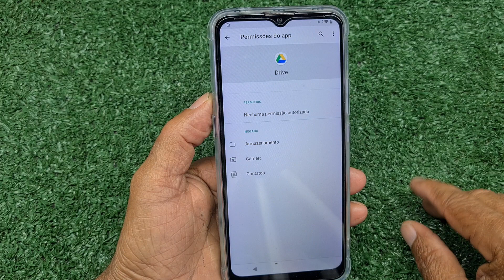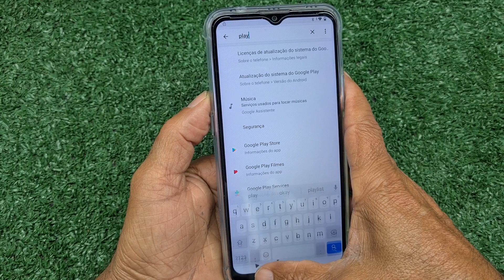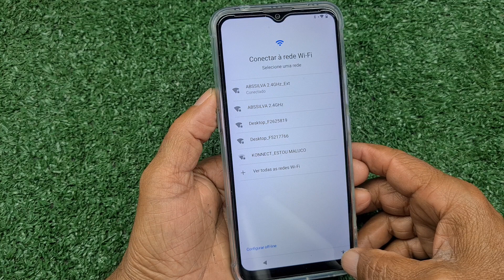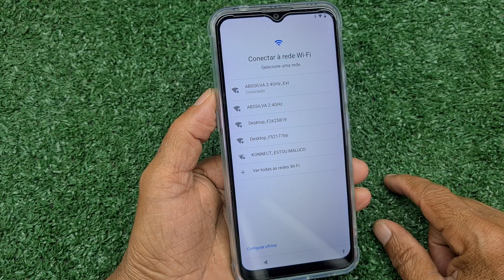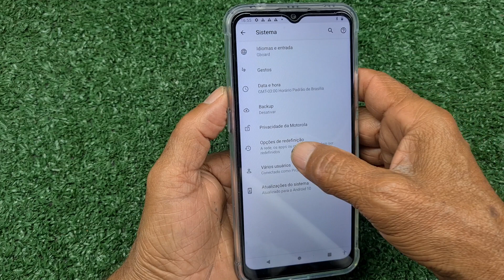método 2023 desbloqueio conta Google moto e7 e7 play e g9 play e outros android 10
Desbloqueio conta Google moto e7 e7 play
E7 power é moto g9 play todos Android 10